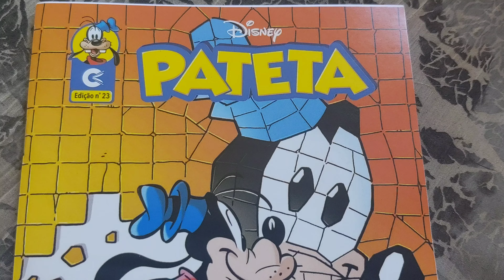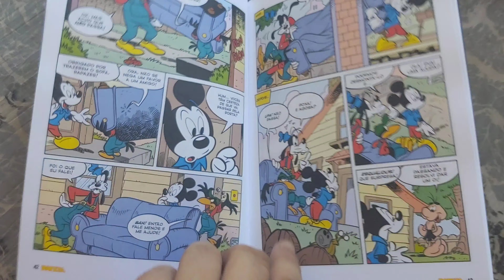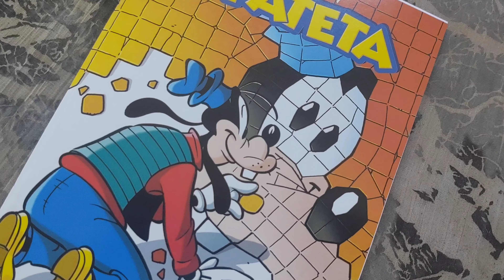Pateta 23 (Culturama fev/2021) Folheando Disney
Pateta edição 23, fevereiro/2021. Publicação mensal. 68 pág. Editora Culturama. Editor: Paulo Maffia.
Capa Couchê (170g) de alta gramatura e miolo em papel offset (75g).
Disney Comics
Goofy
* overview *